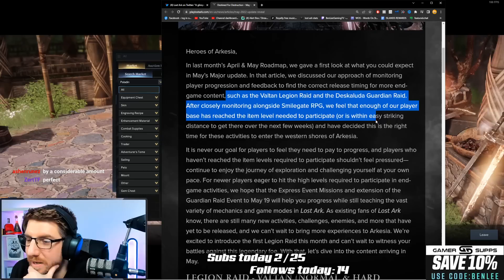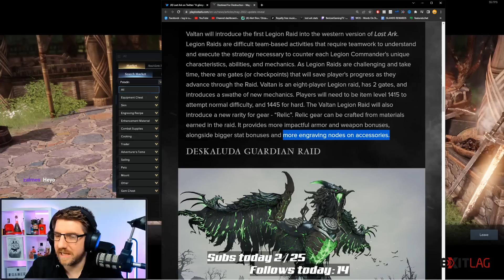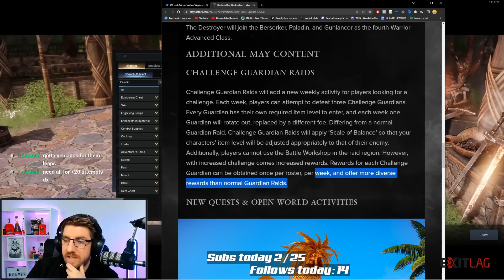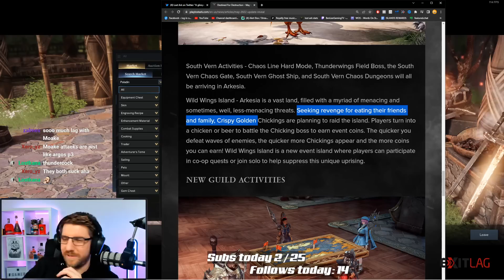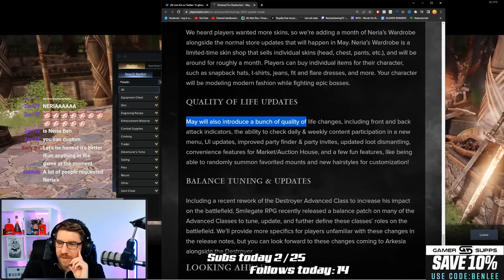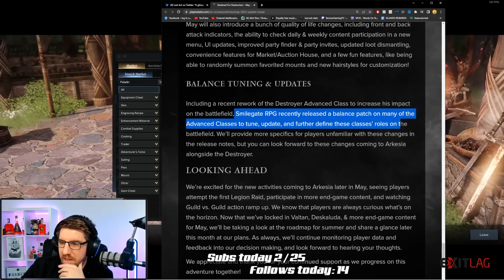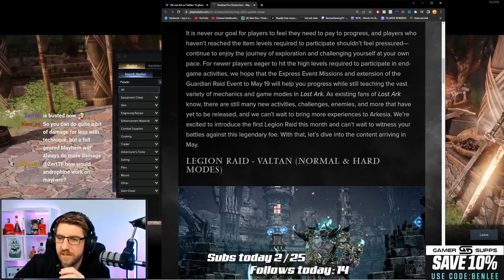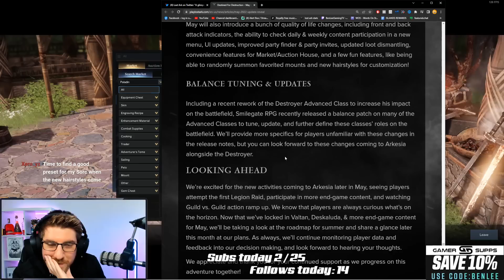Lost Ark's Next Patch is GIGAJUICE! So much New Content! May Patch Reveal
This lost ark update is insane. Valtan normal and hard, gvg, QOL changes and way more including new guardian raid deskaluda and new Neria's wardrobe skins!

This is my everything you need to know about lost ark video. A lost ark new player guide to power level to max level 50 as quickly and effectively as possible.
Lost ark tier list showing you S tier classes and below for lost ark.Remember to play what you want to play but I go into all lost ark class synergies pros and cons. what is the best class in lost ark? what is the work class in lost ark? lost ark pvp tier list, lost ark pve tier list eu and na launch.